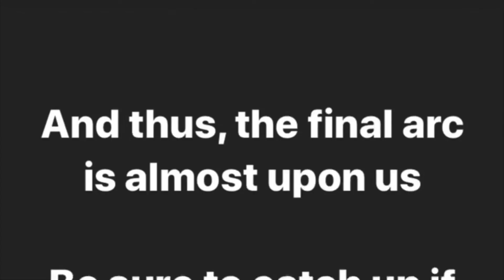S3 E12: Palpatine’s House Pt 2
is that jokah final smash i see